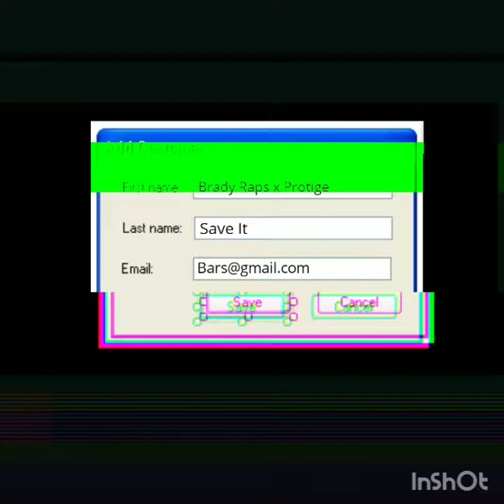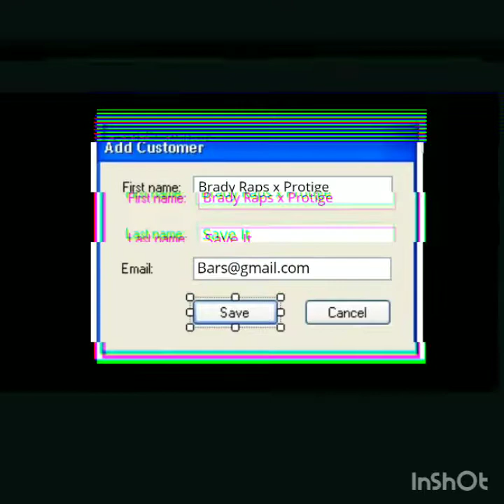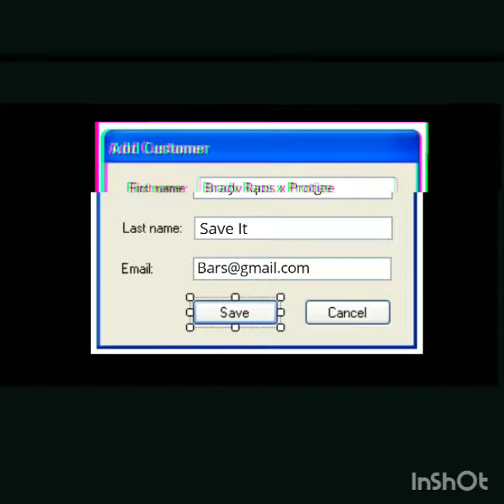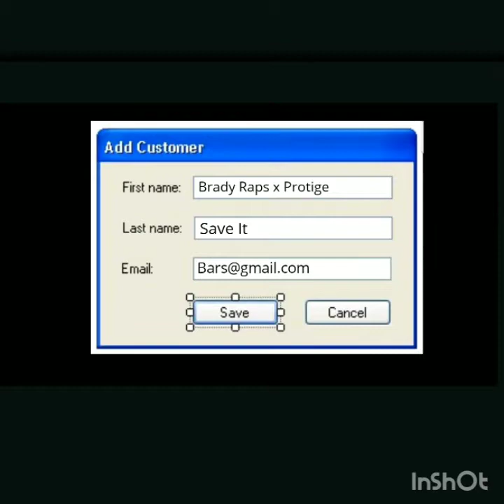Brady Raps x Protige - Save It